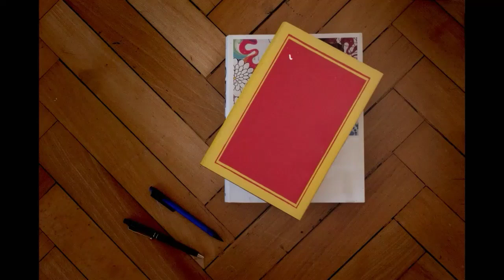Μέρος Β "Εκεί που τραγουδάνε οι καραβίδες "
Η συνέχεια της  ανάγνωσης  μου για αυτό  το εξαιρετικό βιβλίο.
Το βιβλίο θα το βρείτε
Και σε όλα τα Βιβλιοπωλεία.

ΤΑΥΤΟΤΗΤΑ ΚΑΝΑΛΙΟΥ
 Γιατί ένα κανάλι για το βιβλίο με τίτλο -Ιστορίες βιβλίων;
Γιατί θεωρώ ότι τα μέσα κοινωνικής δικτύωσης μπορούν να συμβάλλουν στην καλλιέργεια μιας αναγνωστικής κουλτούρας.
Γιατί ο αριθμός των αναγνωστών χρειάζεται να αυξηθεί .
Η θεματική του καναλιού είναι:
Η  παρουσίαση των νέων βιβλίων και όχι μόνο.. Τα ζητήματα ανάγνωσης του κοινού. Οι εκδοτικές επιλογές των εκδοτών. Η ενημέρωση για βιβλιοφικές δράσεις .Η συζήτηση για την γραφή και την εκδοτική παραγωγή στην Ελλάδα.  Η λειτουργία Βιβλιοφιλικών Ομάδων καθώς και ο ρόλος των Λεσχών Ανάγνωσης,  Η δημιουργία μιας αναγνωστικής κοινότητας με άποψη και λόγο Αγαπάμε και συζητάμε για το βιβλίο.

Θερμές ευχαριστίες για την αγάπη και την στήριξή σας.